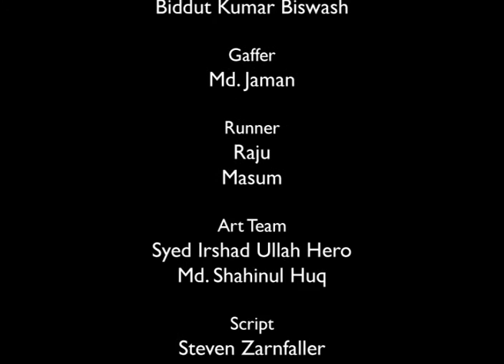BBC - Health Factual - Natoker Pore Series 2- Episode 7 (After the drama Ujan Ganger Naiya series 3)